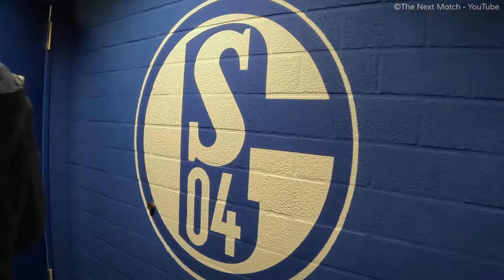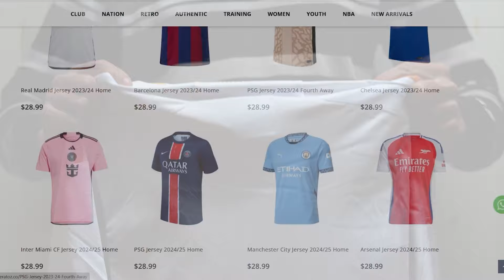Veltins-Arena || UEFA Euro 2024 | TFC Stadiums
Arena AufSchalke, currently known as Veltins-Arena, is a retractable roof football stadium in Gelsenkirchen and is the home of FC Schalke 04.  It opened on 13 August 2001 and has a current capacity of 62,271.